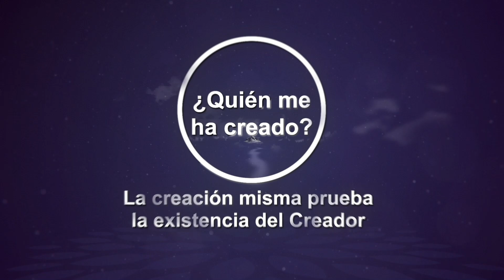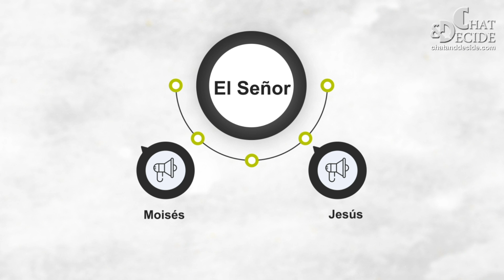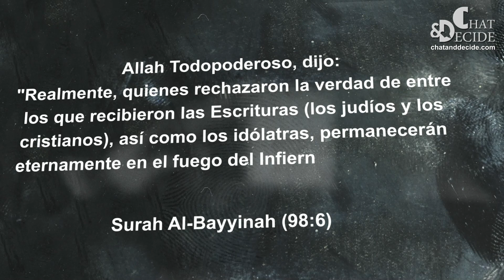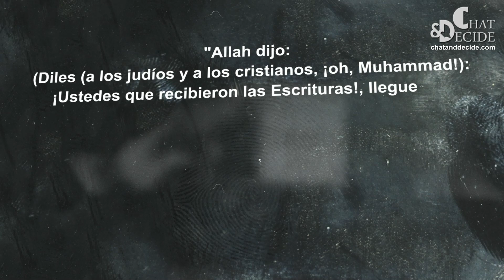El que quiera asegurar su salvación en el más allá debe abrazar el islam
El que quiera asegurar su salvación en el más allá debe abrazar el islam y seguir al profeta Muhammad —la paz y las bendiciones de Al-lah sean sobre él—.
Uno de los hechos en los que todos los profetas y mensajeros —la paz sea con todos ellos— coincidieron es en que solo los musulmanes, quienes se hubiesen sometido a Al-lah y hubiesen creído en Él sin asociarle copartícipes en Su adoración y hubiesen creído en todos los profetas y mensajeros, alcanzarían la salvación en el la otra vida. Quienes creyeron en su tiempo en el profeta Moisés y siguieron sus enseñanzas se consideran musulmanes y creyentes virtuosos. No obstante, con la llegada de Jesús, se hizo necesario para los seguidores de Moisés creer en Jesús y seguirlo. Los que creyeron en Jesús son igualmente musulmanes virtuosos. Quienes rechazaron creer en Jesús y prefirieron quedarse solo con la religión de Moisés no son considerados creyentes, porque rechazaron a un profeta enviado por Al-lah. Luego, con la venida del último de los mensajeros, Muhammad, se hizo mandatorio para todos creer en él, ya que Al-lah es el mismo que envió a Moisés y Jesús, también envió al último de los profetas, Muhammad. Negar el mensaje de Muhammad —la paz y las bendiciones de Al-lah sean con él— y querer seguir únicamente a Moisés o Jesús descalifica a esa persona como creyente.
No basta con que alguien diga que respeta a los musulmanes ni es suficiente para su salvación eterna el hacer obras de caridad y ayudar a los necesitados. Es necesario creer en Al-lah, en Sus libros, en Sus mensajeros y en el Día del Juicio Final para que Él acepte sus acciones. No hay pecado más grande que el politeísmo y la incredulidad en Al-lah, rechazar la revelación que Al-lah ha enviado o negar a su último profeta, Muhammad —la paz y las bendiciones de Al-lah sean con él—. Los judíos y cristianos que supieron de la misión del profeta Muhammad —la paz y las bendiciones de Al-lah sean con él— y se negaron a creer en él y a entrar en la religión del islam estarán en el infierno eternamente, tal y como Al-lah el Altísimo dice:{إِنَّ الَّذِينَ كَفَرُوا مِنْ أَهْلِ الْكِتَابِ وَالْمُشْرِكِينَ فِي نَارِ جَهَنَّمَ خَالِدِينَ فِيهَا ۚ أُولَـٰئِكَ هُمْ شَرُّ الْبَرِيَّةِ}{Quienes se negaron a seguir la verdad, sean Gente del Libro o idólatras, serán castigados eternamente en el fuego del Infierno. Ellos son lo peor entre todos los seres creados}
[Corán, 98:6].
Y debido a que el último mensaje de Al-lah a la humanidad ha sido enviado, es obligación de toda persona que oiga sobre el islam y sobre el último profeta, Muhammad, —la paz y las bendiciones de Dios sean con él— creer en él, seguir su ley y obedecer sus mandatos y prohibiciones. Por ende, a quien le llegue este mensaje final y lo rechace, Al-lah no aceptará nada de él y será castigado en el más allá. Como prueba de ello, Al-lah el Altísimo declara:﴿وَمَن یَبۡتَغِ غَیۡرَ ٱلۡإِسۡلَـٰمِ دِینࣰا فَلَن یُقۡبَلَ مِنۡهُ وَهُوَ فِی ٱلۡـَٔاخِرَةِ مِنَ ٱلۡخَـٰسِرِینَ﴾{Quien profese una religión diferente al islam no le será aceptada, y en la otra vida se contará entre los perdedores}
[Corán, 3:85].
Y Al-lah el Altísimo también dice:(قُلْ يَا أَهْلَ الْكِتَابِ تَعَالَوْا إِلَىٰ كَلِمَةٍ سَوَاءٍ بَيْنَنَا وَبَيْنَكُمْ أَلَّا نَعْبُدَ إِلَّا اللَّهَ وَلَا نُشْرِكَ بِهِ شَيْئًا وَلَا يَتَّخِذَ بَعْضُنَا بَعْضًا أَرْبَابًا مِّن دُونِ اللَّهِ ۚ فَإِن تَوَلَّوْا فَقُولُوا اشْهَدُوا بِأَنَّا مُسْلِمُونَ){Di: “¡Oh, Gente del Libro!  Convengamos en una creencia común: No adoraremos sino a Al-lah, no Le asociaremos nada y no tomaremos a nadie como divinidad fuera de Al-lah”. Pero si no aceptan digan: “Sean testigos de que nosotros solo adoramos a Al-lah"}[Corán, 3:64].